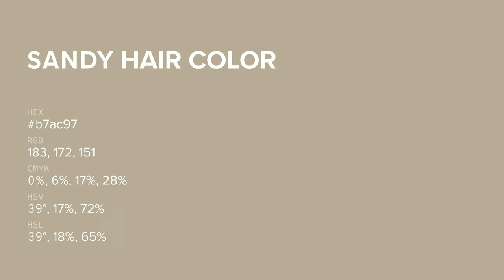Sandy Hair color b7ac97 hex color - Yellow color - Cool color b7ac97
What color is Sandy Hair ? b7ac97 hex color - Yellow color - Cool color b7ac97

Hex b7ac97 Color Code is also known as Sandy Hair color.